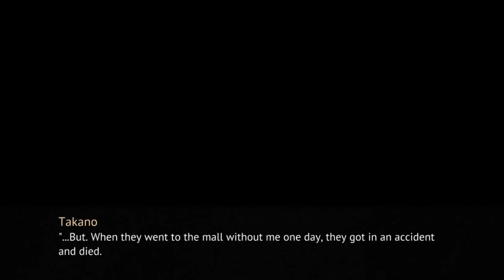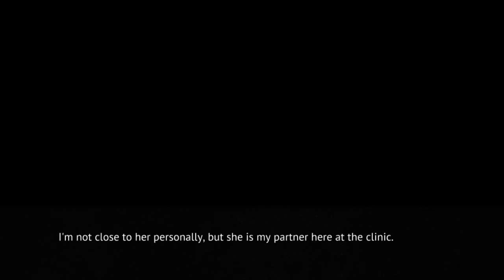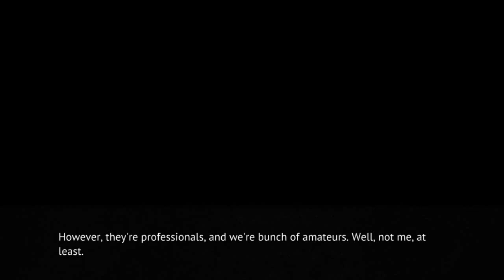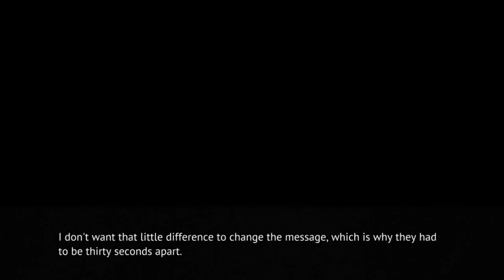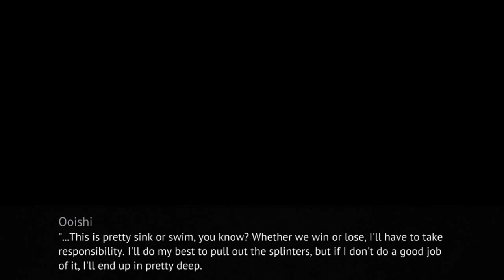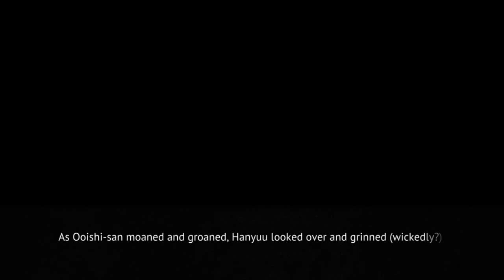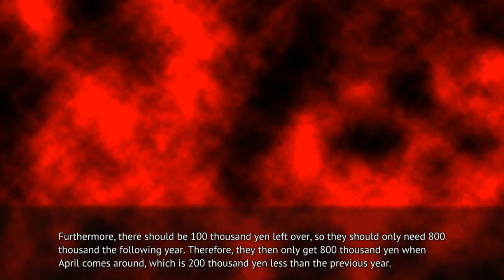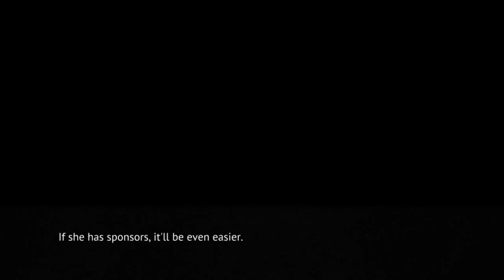MATSURIBAYASHI PT9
Steam-lambdadelto_34